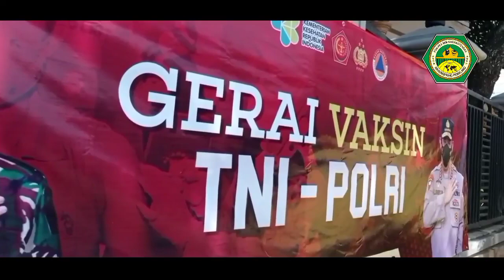Cegah Corona di Pesantren ! Vaksinasi Santri Pondok Pesantren Mislakhul Muta'allimin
Sebagai ikhtiar lahiriyah dalam mengurangi penularan dan penyebaran Virus Covid-19 khususnya di lingkungan Pondok Pesantren Mislakhul Muta'allimin, semua santri, dewan asatidz, dan keluarga ndalem mengikuti Porgram Vaksinasi yang bekerjasama dengan PUSKESMAS Warungpring, Polres Pemalang beserta TNI.
Terima kasih kami ucapkan kepada semua pihak yang telah mendukung dan mensukseskan Kegiatan Vaksinasi Santri di Pondok Pesantren Mislakhul Muta'allimin, Karangtengah, Warungpring, Pemalang.
SANTRI SEHAT, INDONESIA KUAT.!
Semoga ikhtiar ini dapat mencegah dan mengurangi penularan dan penyebaran Virus Covid-19, dan semoga pandemi ini segera berakhir. Amiin Ya Rabbal 'Alamin.